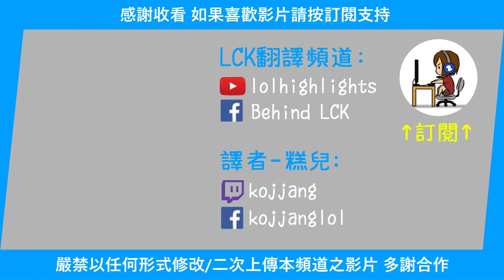T1 Faker: 聽說上路露璐很流行? 不作死就不會死的調皮赫! (中文字幕)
T1 Faker 實況翻譯 (27 Oct 2020)